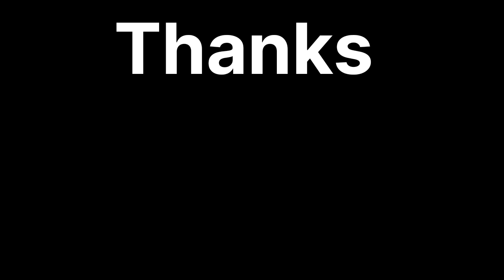Kala Pahar|complete details|Family picnic point| Tahir Awan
kala pahar 1 family picnic point Hy yahan Jany me koi problem nhi hy
B's Jany k Liye apko wahan k muqami bandy ki zarurat parti Hy us k elawa ap point tk nhi pohnch sakty
wahan k 1 muqami bandy jiska name Hashim Hy unka mobile number b share kr Raha hun Jany Sy pehly in Sy contact kr lengy to asani ho jay gi.

Hashim.03151053592

family picnic point
dhor Neel park
ride to kala pahar thatta Sindh

location.